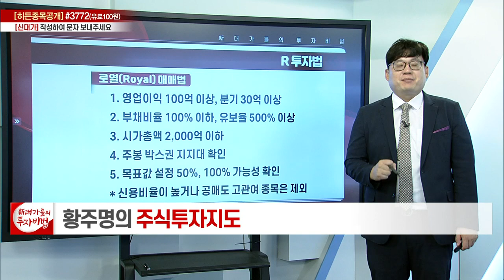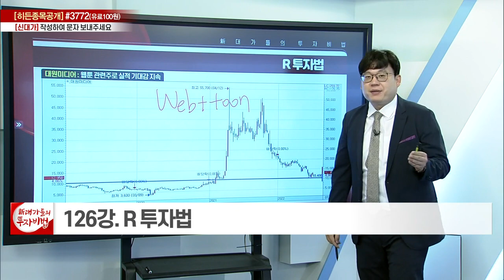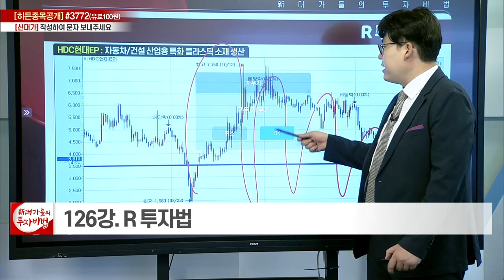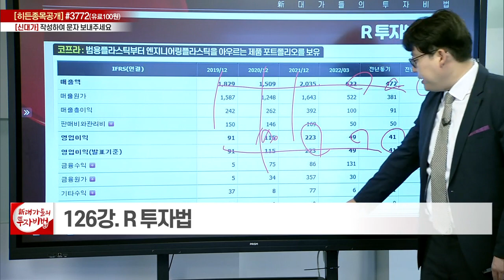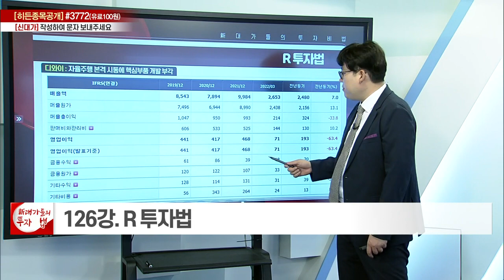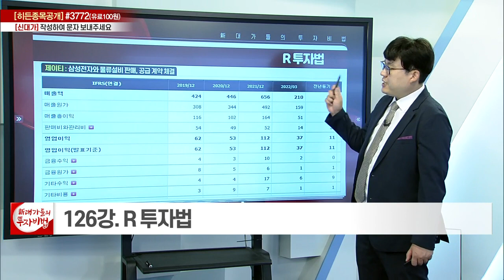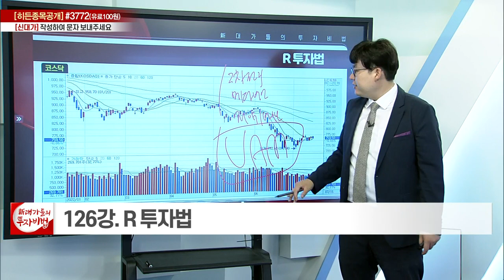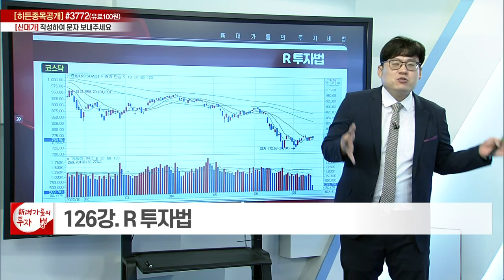R 투자법_황주명의 주식투자지도 121강_대가들의 투자비법 (20220715)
# R 투자법